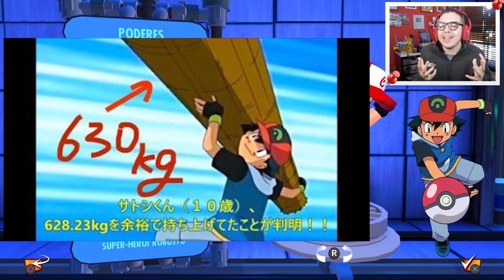LEGO OS INCRÍVEIS 2 - Criando o ASH de Pokémon no LEGO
LEGO Os Incríveis Gameplay PT-BR Português Dublado no Playstation 4. Hoje a gente joga LEGO Os Incríveis, jogo da franquia LEGO lançada em parceria com a Pixar para o filme Os Incríveis 2. Neste episódio pegamos criamos o Ash Ketchum, de Pokémon, no criador de personagens!

LEGO Os Incríveis traz a história dos dois filmes, bem como um mundo aberto repleto de personagens para explorar. Vamos junto com a família Pera e Gelado em uma aventura incrível! LEGO Os Incriveis está disponível para PC, Xbox One, Playstation 4 e Nintendo Switch, totalmente dublado e legendado em português do Brasil. Jogamos no Playstation 4 para dar continuidade à nossa série completa do game!